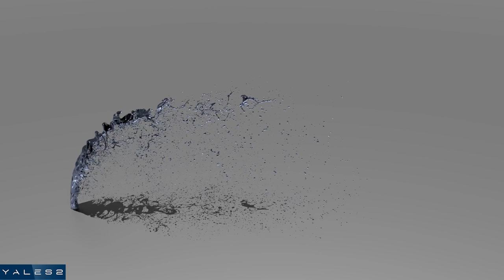[YALES2] Primary atomization of a jet in cross flow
Simulation of primary atomization with the spray solver of YALES2 with the accurate conservative level set (ACLS) method by R. Mercier, J. Leparoux (SAFRAN) and V. Moureau (CORIA). High-pressure air/kerosene configuration of Ragucci et al..

Authors: R. Janodet - V. Moureau (CORIA UMR6614) & R. Mercier (Safran Tech)